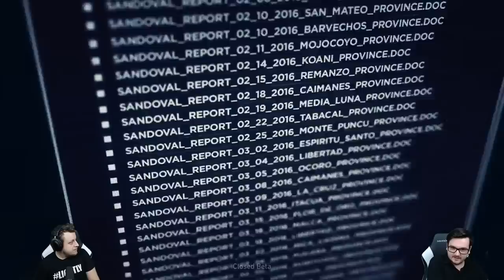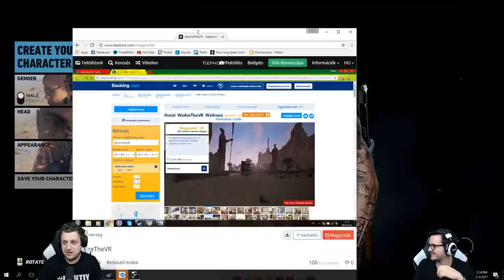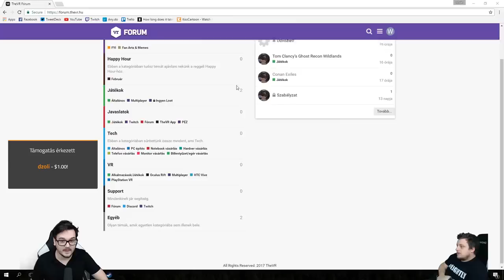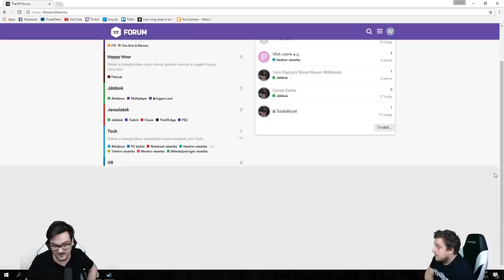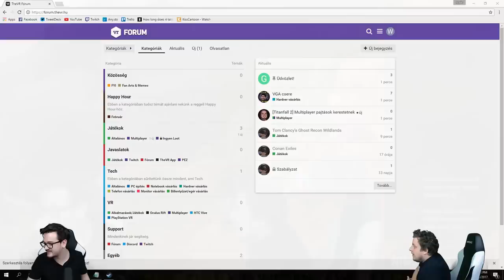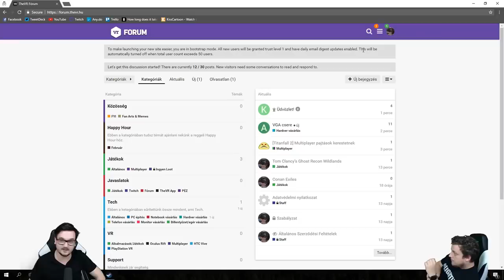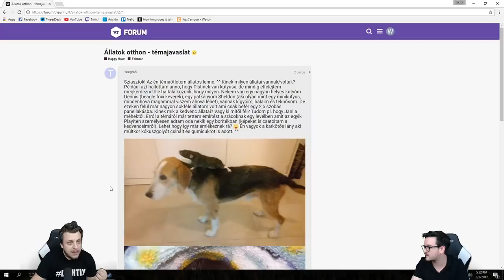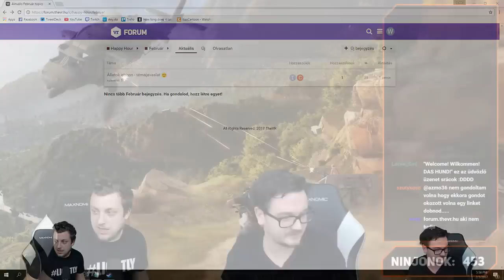TheVR MultiCoop: VADFÖLDEK #1 - 02.03.